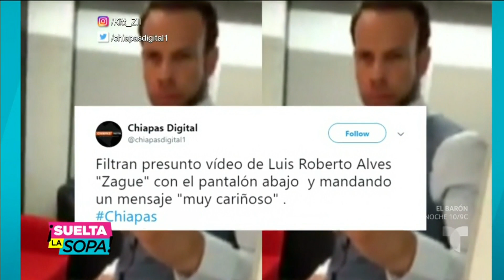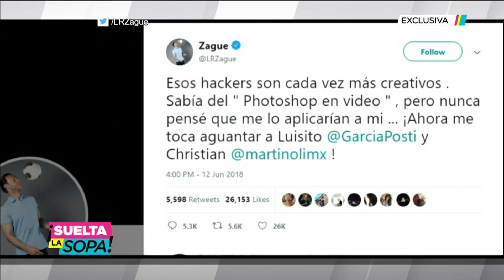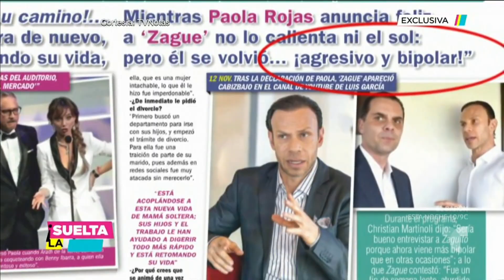¡Zague habló de su “famoso video íntimo”! | Suelta La Sopa | Entretenimiento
Video oficial de Telemundo Suelta La Sopa. Después de 7 meses de silencio, Luis Roberto Alves “Zague”, habló del escandaloso video sexual que circula en las redes sociales y que le costó su matrimonio con la periodista Paola Rojas.